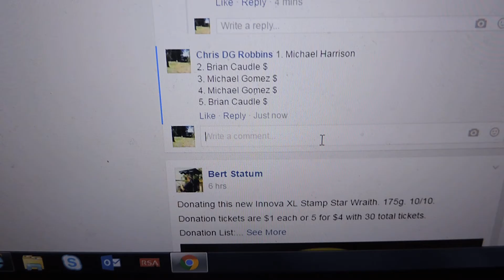Zach Cooley 8/12/16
Pick a KJ Teebird